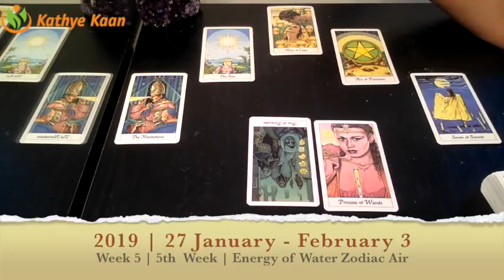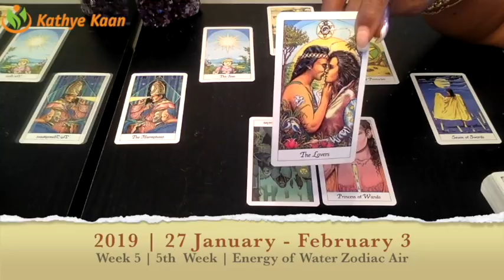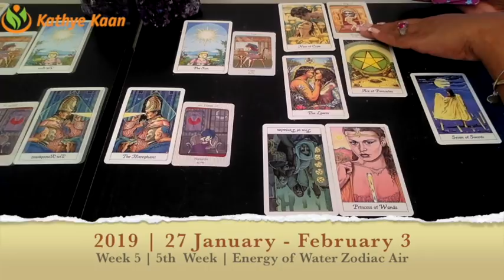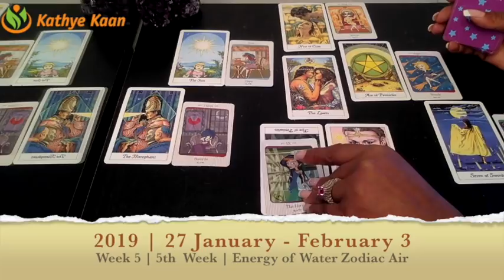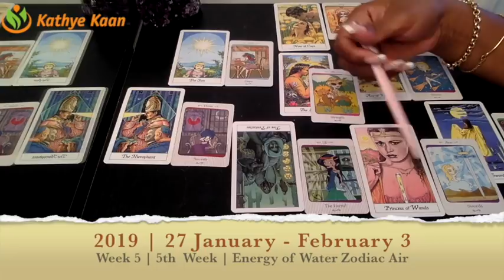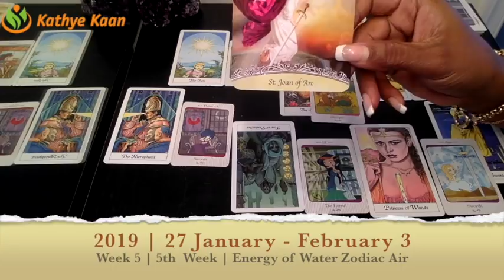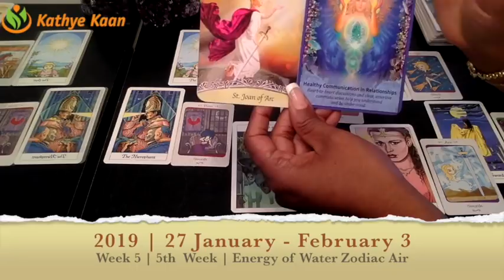GEMINI PSYCHIC TAROT READING | WEEKLY HOROSCOPE | Week 05 | JANUARY 28 - 03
Gemini Psychic Tarot Reading | Weekly Horoscope
Find out what week 05 of January 2019 has to offer for you Gemini signs. I use a combination of my gift,  tarotcards, numerology and astrology to provide weekly energy vibration readings for all Zodiac Signs.

1-on-1 Live private chat on Youtube. I will pull cards for you per request and you can enter information and questions in the chatbox. I offer 10, 20, and 30 minutes options:

Read my eBook ‘Removing The Veil Of Illusion - A Guide To Ascension’: